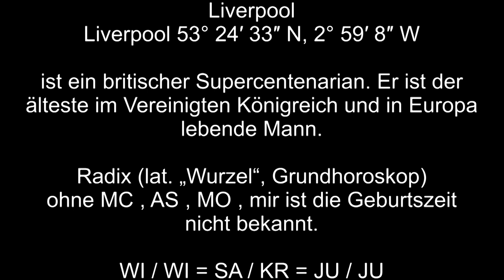Geheimnis der Langlebigkeit; Supercentanarian